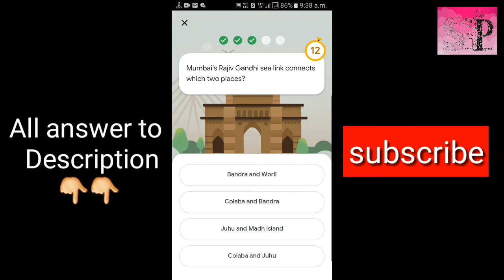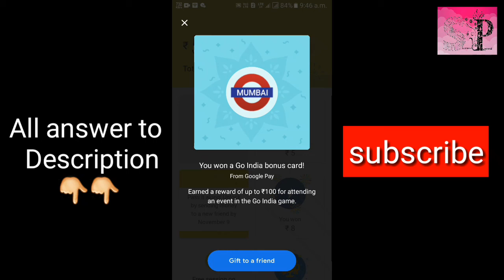Googlepay Go India Offer || Mumbai contest Answer~Mumbai~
9 Answer Here

1. South Mumbai
2. Vada Sambhar
3. 7
4. Shivaji Park
5. Never Open G-Pay Or Enter UPI To Receive Money
6. powai
7. 2011 world cup
8. Delivery hot lunches to their costumes
9. Bandra & worli